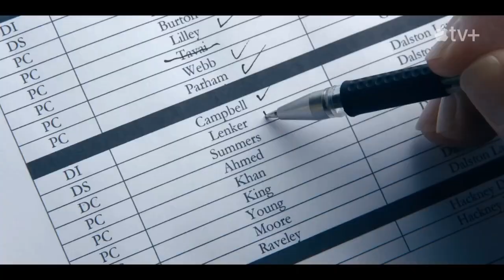RECORD CRIMINAL trailer 2024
apple tv+